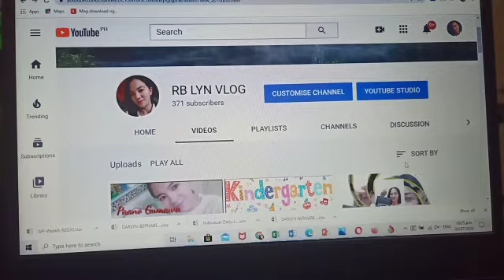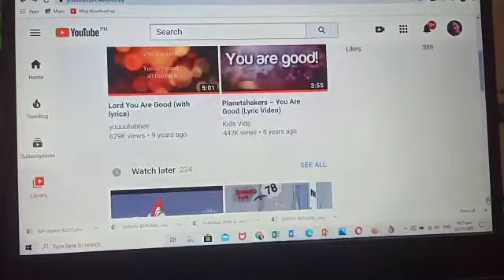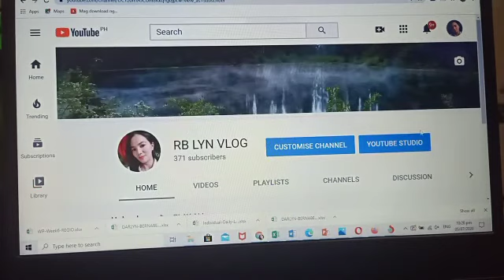How to delete playlists in YouTube channel (Tagalog)